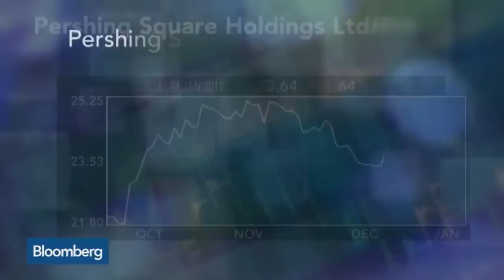Bill Ackman: Looked at Tesco, Did Not Talk With Buffett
Jan. 14 (Bloomberg) -- Pershing Square Founder and Chief Executive Officer Bill Ackman discusses taking Pershing Square Holdings public and U.K. companies he was considering. He speaks with Francine Lacqua and Guy Johnson on Bloomberg Television’s “The Pulse.”